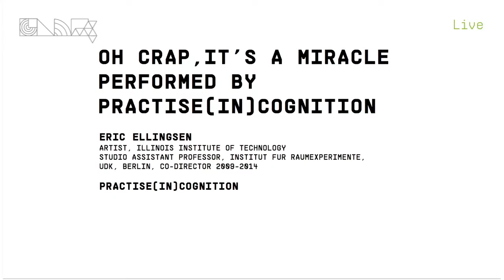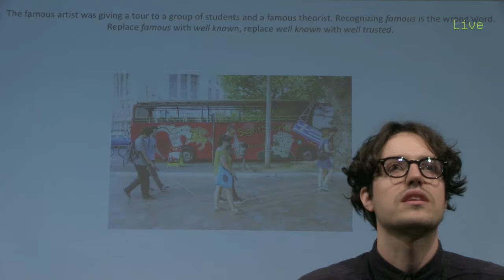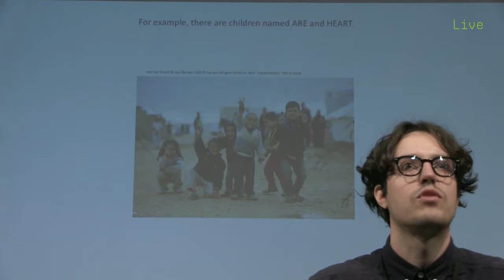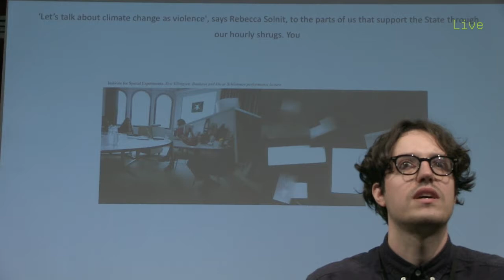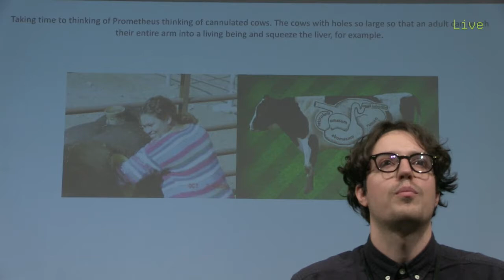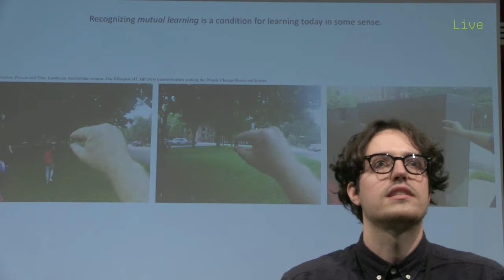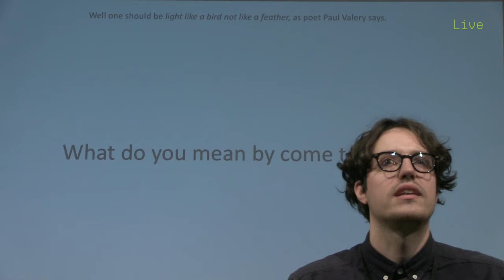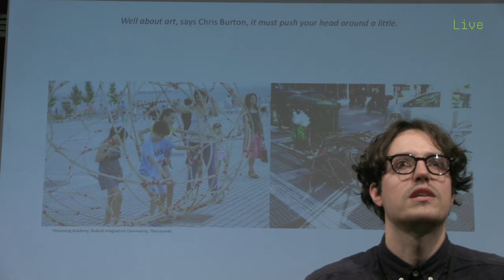Session #4: Eric Ellingsen & Practise(in)Cognition - "Oh crap, it’s a miracle"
International Conference "Work as Invention - Art for Social Change"
Streamed live on 31 March 31 and 1 April, 2017

Session #4: Art & Education
Eric Ellingsen, Artist; Illinois Institute of Technology, Studio Assistant Professor; Institut fur Raumexperimente, UdK, Berlin;co-director 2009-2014 & Practise(in)Cognition, Artists group - "Oh crap, it’s a miracle"

ORGANIZED BY
Artecitya by Goethe-Institut Thessaloniki and HyperWerk Institute for Postindustrial Design – Academy of Art and Design – University of Applied Sciences & Arts Northwestern Switzerland, Basel

CO-ORGANIZED BY
Municipality of Thessaloniki - project "LABattoir"

Artecitya by TIF – Helexpo, Thessaloniki
Museum der Kulturen, Basel
Artecitya by KUNSTrePUBLIK, Berlin

DATES
Conference: 31 March - 1 April 2017
Goethe-Institut Thessaloniki (GR)
Preparatory workshop: 4 March 2017
Goethe-Institut Thessaloniki
Media Lab workshop: 18-22 March 2017
Goethe-Institut Thessaloniki

VENUES
Goethe-Institut Thessaloniki
66 Vasilissis Olgas Str., 546 42, Thessaloniki, Greece
Language: English and Greek with simultaneous translation
Münsterplatz 20, 4051, Basel, Switzerland
Language: German